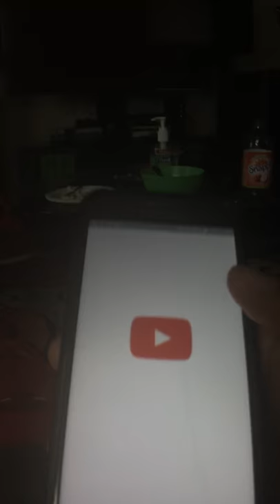My first video